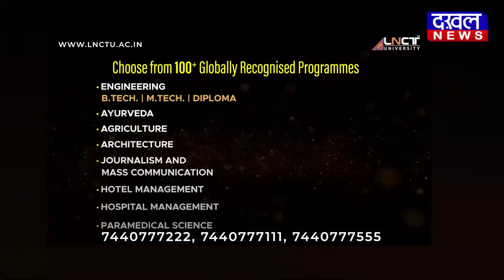DAKHAL NEWS वन विभाग की छापामार कार्रवाई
वन विभाग की छापामार कार्रवाई

पिकअप और 3 आरोपी हिरासत में